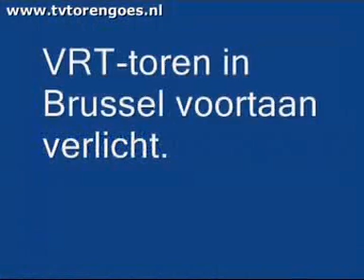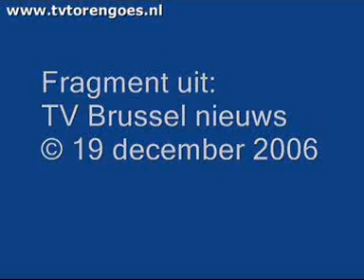VRT-toren verlicht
De VRT-toren / Tour de la RTBF is voortaan verlicht. Bekijk een kort verslag uit het TV Brussel nieuws op 19 december 2006.